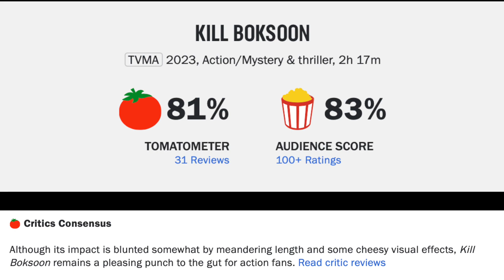Kill Boksoon Movie Review--Another One Of Those Love-Hate Relationships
Kill Boksoon (2023) is directed by Sung-hyun Byun and stars Jeon Do-yeon, Esom, Koo Kyo-hwan, Hwang Jung-min, Lee Yeon, Si-ah Kim, Sol Kyung-gu, Fahim Fazli and Kim Sung-oh

TV-MA